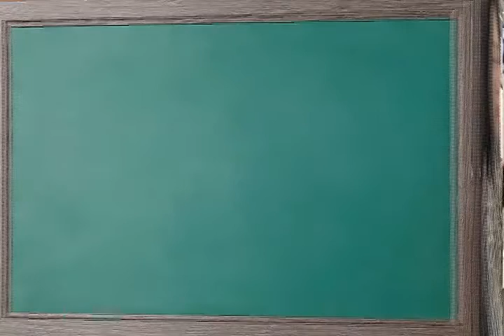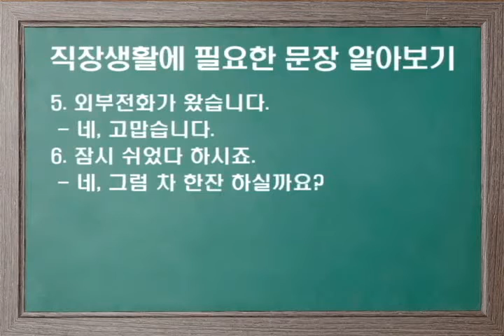직장 생활에 필요한 문장 알아보기